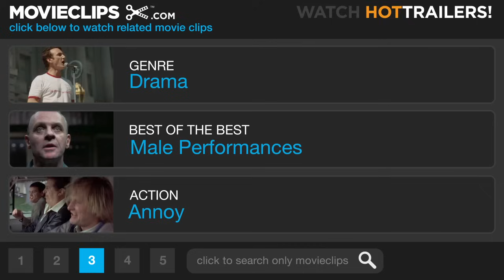Scent of a Woman (1/8) Movie CLIP - Charlie Meets Frank (1992) HD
CLIP DESCRIPTION:
Charlie (Chris O'Donnell) meets Frank (Al Pacino) for the first time and is taken aback by his crude demeanor.

FILM DESCRIPTION:
Driven by an extravagant, tour-de-force performance by Al Pacino, Scent of a Woman is the story of Frank Slade (Pacino), a blind, retired army colonel who hires Charlie Simms (Chris O'Donnell), a poor college student on the verge of expulsion, to take care of him over Thanksgiving weekend. At the beginning of the weekend, Frank takes Charlie to New York, where he reveals to the student that he intends to visit his family, have a few terrific meals, sleep with a beautiful woman and, finally, commit suicide. The film follows the mis-matched pair over the course of the weekend, as they learn about life through their series of adventures. Though the story is a little contrived and predictable, it pulls all the right strings, thanks to O'Donnell's sympathetic supporting role and Pacino's powerful lead performance, for which he won his first Academy Award. Scent of a Woman is based on the 1975 Italian film Profumo Di Donna.

CREDITS:
TM & © Universal (1992)
Cast: Chris O'Donnell, Al Pacino
Director: Martin Brest
Producers: Martin Brest, G. Mac Brown, Ronald L. Schwary
Screenwriters: Giovanni Arpino, Bo Goldman, Ruggero Maccari, Dino Risi